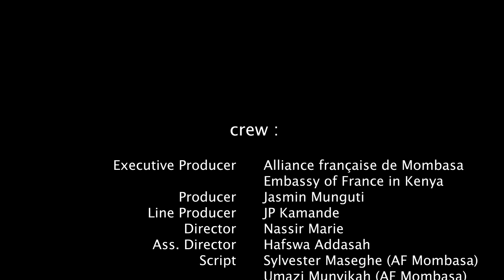Learn Swahili with Alliance Francaise Mombasa Episode 4